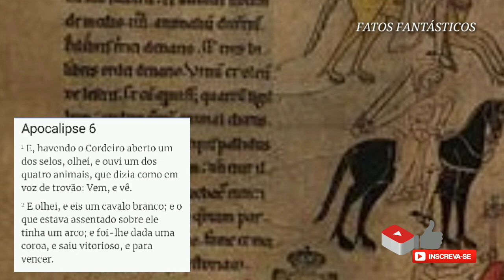ALGO GRANDE ESTÁ POR VIR - O PRIMEIRO SELO DO APOCALIPSE - O CAVALEIRO BRANCO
ALGO GRANDE ESTÁ POR VIR - O PRIMEIRO SELO DO APOCALIPSE

Assessores de Kim Jong-Un estão convencidos de que o líder da Coreia do Norte planeja "uma grande operação", noticiou a mídia estatal nesta quarta-feira, em uma reportagem que incluiu descrições e imagens abundantes do líder montando um cavalo branco na montanha mais sagrada do país.
Sua marcha a cavalo no Monte Paektu é um grande evento de importância considerável na história da revolução coreana", disse a KCNA.

"Tendo testemunhado os grandes momentos de sua reflexão no Monte Paektu, todas as autoridades que o acompanharam ficaram convencidas, com emoção e alegria transbordante, que haverá uma grande operação para maravilhar o mundo novamente e dar um passo adiante na revolução coreana".